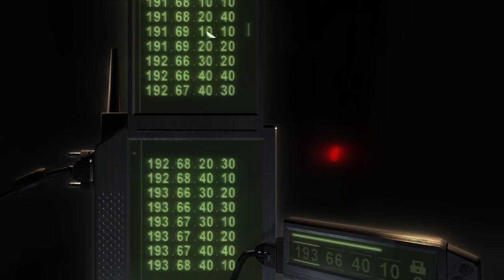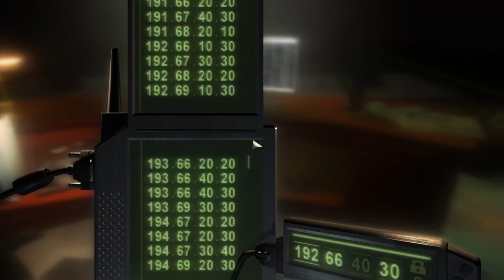Tom Clancy's Splinter Cell: Chaos Theory [3] Bank Bust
This one is one of the best regarded of the Chaos Theory levels, but I found it pretty rough on this playthrough.